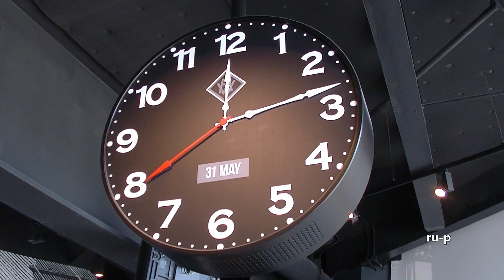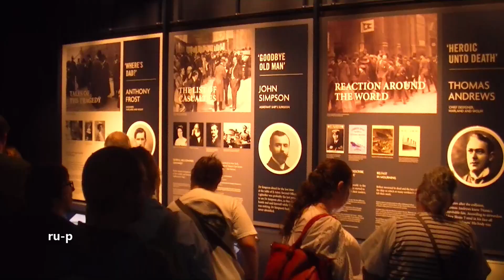AIDAbella GB&IRL Belfast: Titanic Museum (BEF04)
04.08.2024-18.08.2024 mit AIDAbella "Großbritannien & Irland" 2024 ab Kiel für 14 Nächte. Der optionale AIDA-Ausflug BEF04 zeigt uns in Belfast den Botanischen Garten, das Rathaus und das Titanic-Museum.